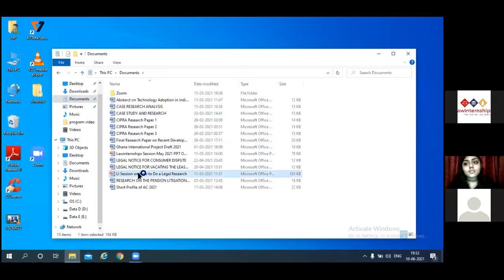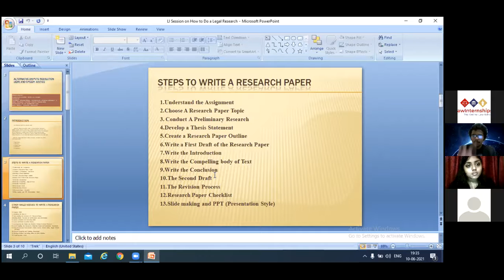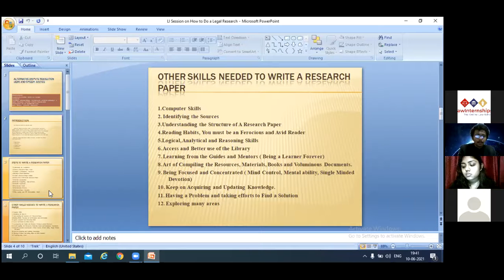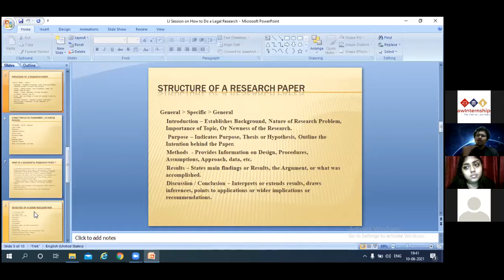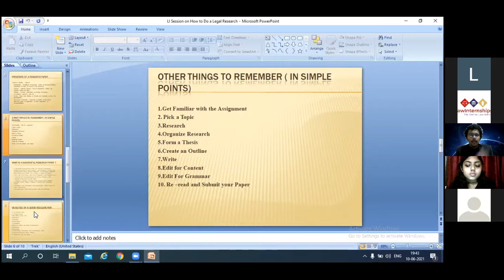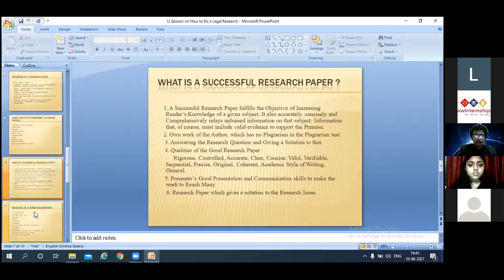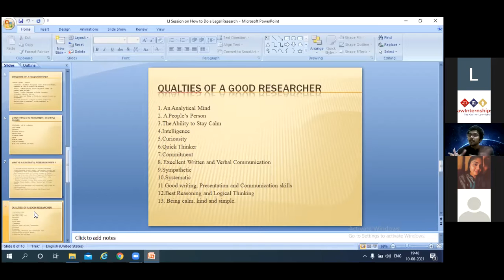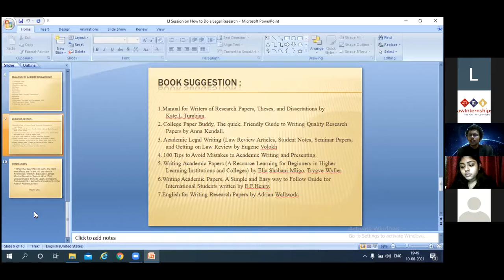Adv.Abishake's address to law students across India on Legal Research